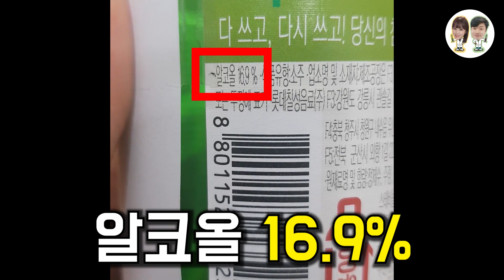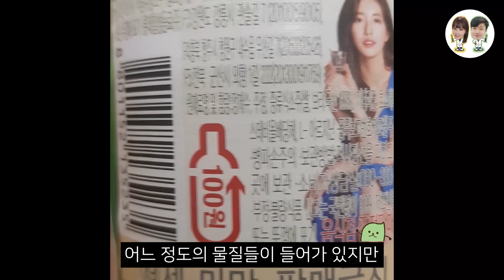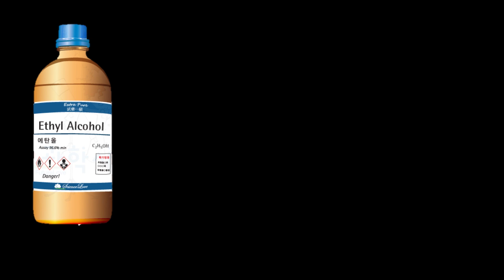소주를 끓여서 마시면 취할까?ㅋㅋㅋㅋ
세상에서 가장 자랑해선 안되는
힘자랑? 아니죠!
술자랑!!

이 영상을 보고 나신 다음에는 여러분의 주량이 무한정 상승하게 되니
이제 술자랑~
마음껏 하셔도 됩니다!!

그 이유는 술을 끓여서 마시게 되었을 때
술의 달라지는 특징 때문인데요~!

왜 술을 끓여서 마시게 되었을 때!
술자랑을 해도 되는지 물과 알코올의 끓는점 차이와
증류의 개념을 바탕으로 영상에 담아보았습니다.

[자료 출처]
- 신서유기 4기 조정뱅이 영상 일부 사용
- 야인시대 4달라 영상 일부 사용